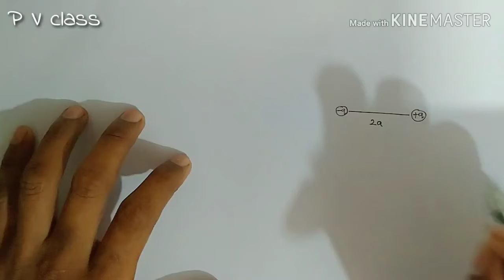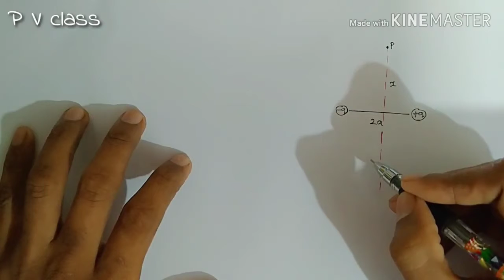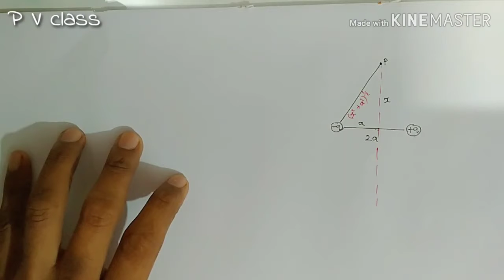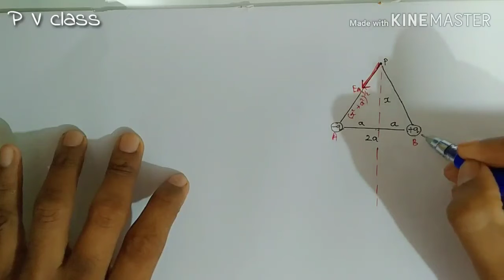Electric field intensity at the equatorial line of a dipole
Before seeing this video please watch electric field intensity at the axis of a dipole.